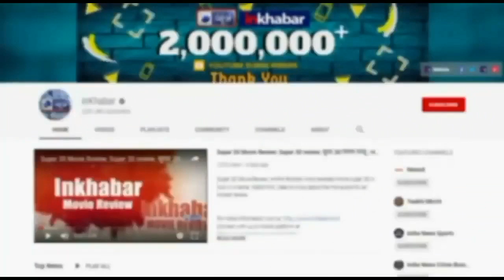Priyanka Chopra unveils first look of We Can Be Heroes, प्रियंका चोपड़ा की एलियन पर Film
फिल्म अभिनेत्री प्रियंका चोपड़ा जल्द ही हॉलीवुड फिल्म वी कैन बी हीरोज में नजर आएंगी। यह एक सुपरहीरो एडवेंचर फिल्म होगी, फिल्म रॉबर्ट रोड्रिग्स द्वारा निर्देशित है।